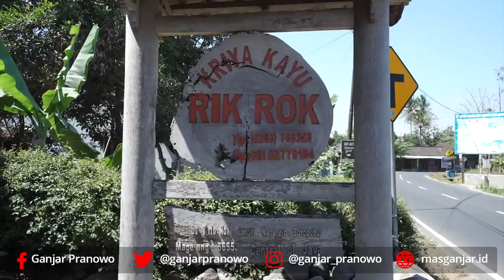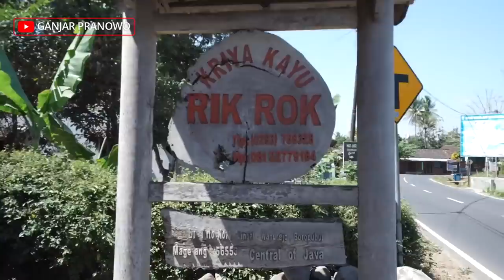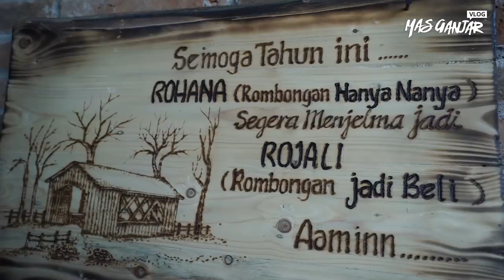Serunya Menjelajah Kawasan Sekitar Borobudur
Berwisata ke Borobudur yang ada di Magelang, apa saja sih yang bisa dieksplore? Tentu akan banyak sekali. Bisa suasana candinya, bisa alamnya dan bahkan suasana pedesaannya. Tinggal milih sih.

Selain itu, kita juga bisa muter-muter naik VW. Jalan-jalan di sekitar Borobudur sudah bagus, di sepanjang jalan juga banyak tempat-tempat yang menjual kerajinan yang bisa dijadikan oleh-oleh.

Nah, penasaran kan? Yuk ikuti perjalanan saya saat berkeliling di wilayah sekitar Borobudur.

Ayo wisata ke Jawa Tengah